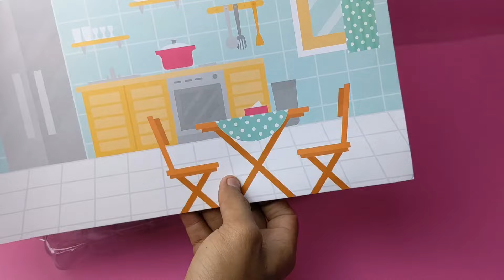4 minutes Satisfying With Unboxing Kitchen Toy Set ASMR